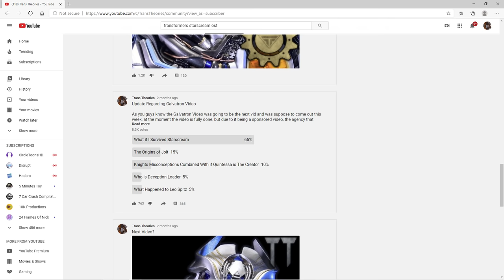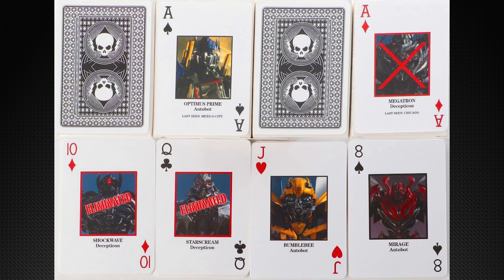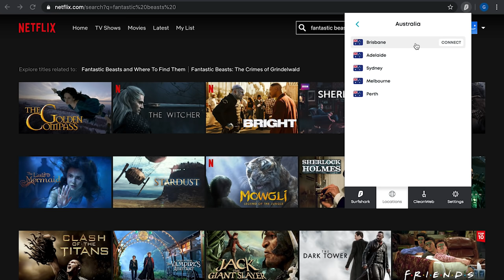What If I Survived Starscream Edition #6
In this video we will be talking about, What would happen if Starscream survived the events of Transformers Dark of The Moon.